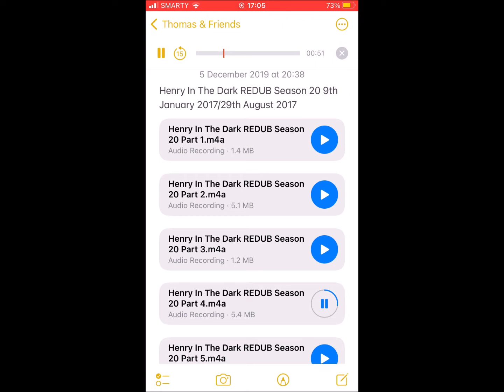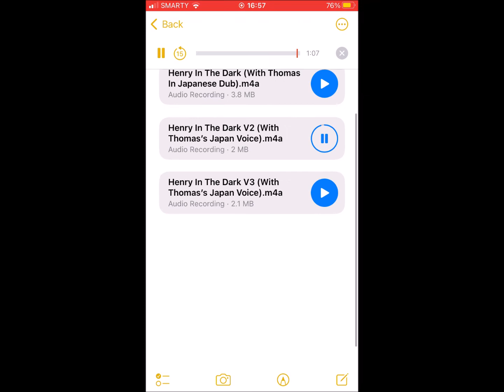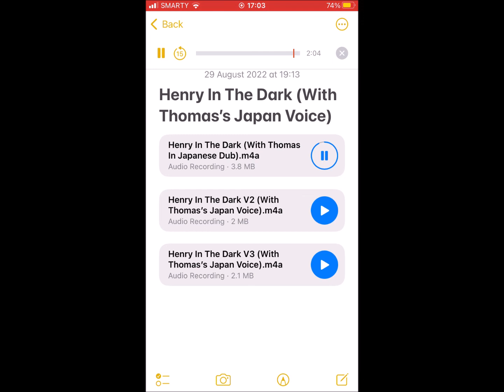Henry In The Dark JAPANESE S20 (V3) Kumiko Higa as Thomas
“Henry? Why are you glowing?"
"Arrgh! All lit up like a lighthouse!”
―Porter and Salty
Henry in the Dark is the twenty-first episode of the twentieth series.

Here's a link to Henry In The Dark JAPANESE Season 20 27th November 2016 in this video: